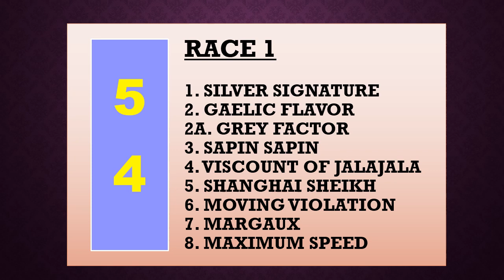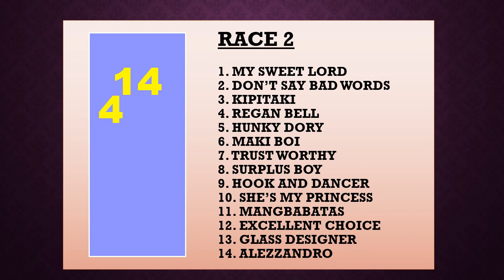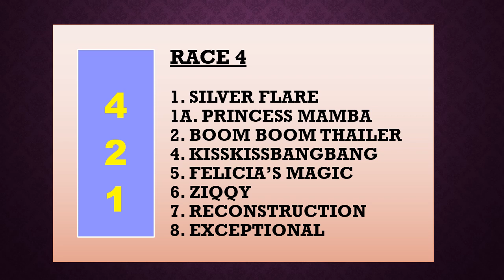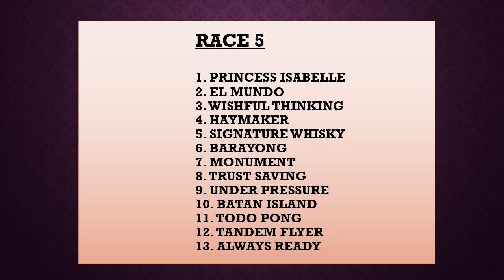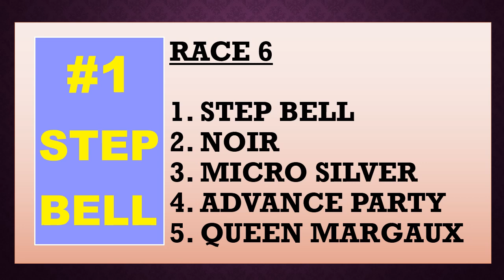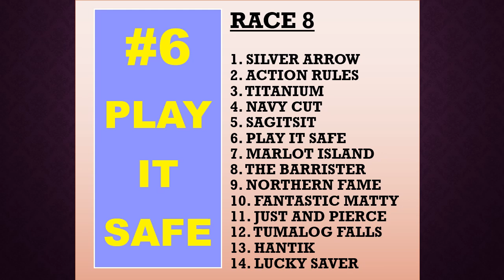SLLP KARERA TIPS , DECEMBER 16, 2021,HUWEBEST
KARERA TIPS , SAN LAZARO LEISURE PARK. ITO PO AY GABAY LAMANG , PAGDATING SA TAYAAN KAYO PA RIN ANG MASUSUNOD.